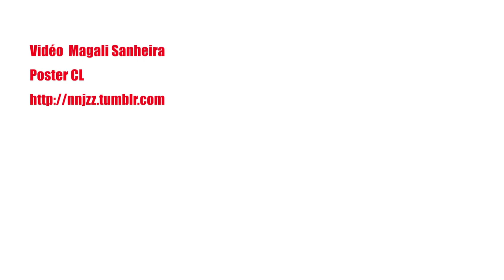Sick Llama live at Le Treize (Paris) 2014 [Full Set] Noise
Sick Llama live at Le Treize (Paris) 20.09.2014.

Filmed by Magali Sanheira.